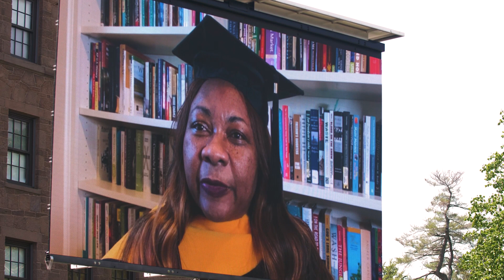Wesleyan University 189th Commencement Ceremony Highlights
On May 26, 2021, Wesleyan community members from around the world gathered together to honor the indomitable graduating Class of 2021.

Wesleyan University, located in Middletown, Connecticut, just 2 hours from Boston and New York City, is a unique, energetic liberal arts community where critical thinking and practical idealism go hand in hand. We offer undergraduate, graduate, and PhD degree programs through more than 1,000 courses, 45 majors, and 32 minors across our seven colleges and eight academic centers. Our student body of approximately 3,000 undergraduate and 200 graduate students is housed on a beautiful, 316-acre historic New England campus that offers the comfort of an intimate and collaborative learning environment supported by renowned faculty, cutting-edge facilities, and unique research opportunities. Learn more about us at wesleyan.edu.